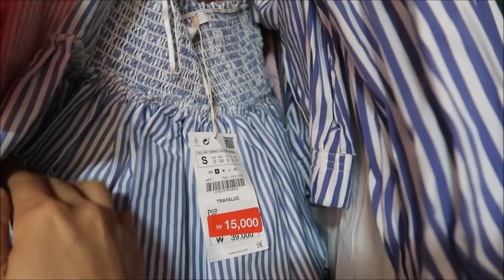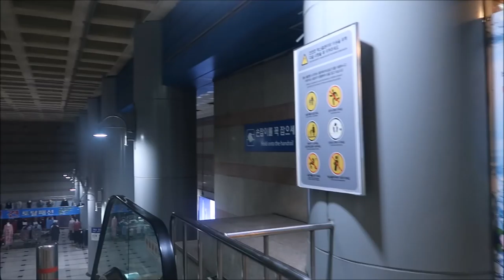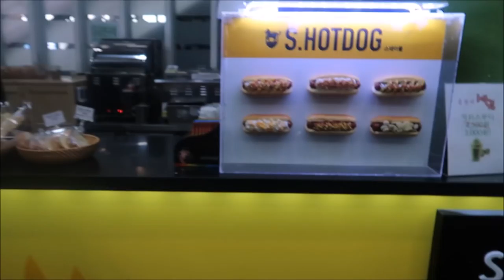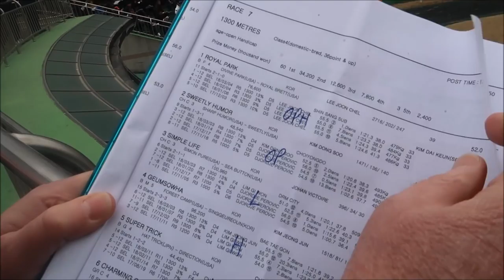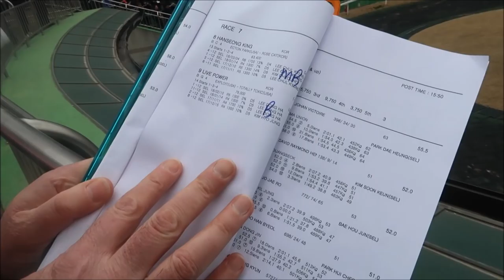NAKAKITA NG KPOP+CHERRY BLOSSOMS FESTIVAL KOREA/PINKSLOVERS